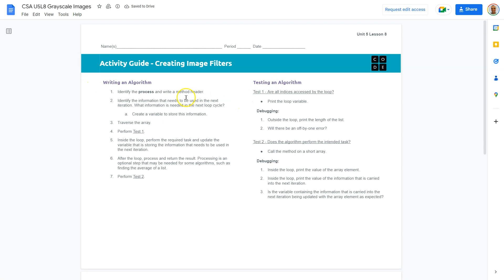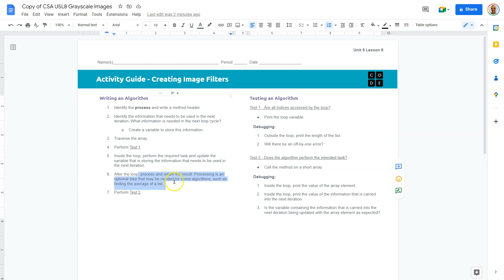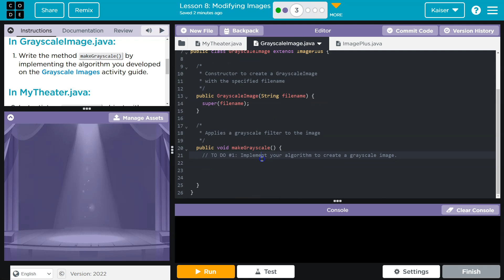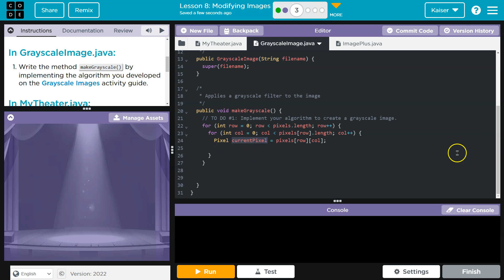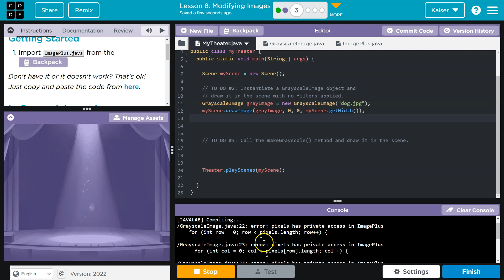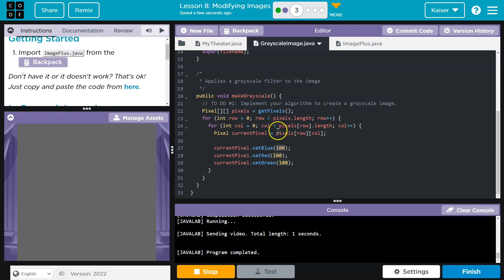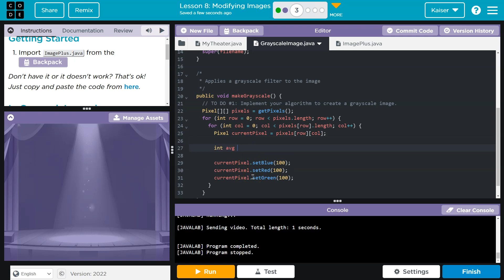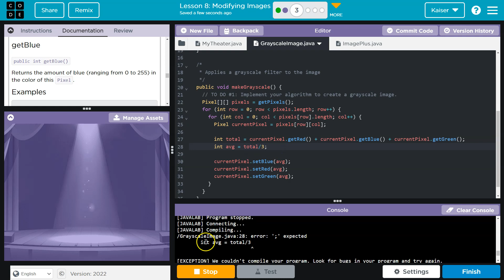Code.org Lesson 8.3 Modifying Images | Tutorial with Answers | CSA Unit 5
Two-Dimensional Arrays is unit 5 of Code.org's Computer Science A (CSA) course. The course is often used in AP Computer Science classrooms. Students utilize Java (programming language) to accomplish tasks by designing, writing, and testing computer programs. In this video, I walk through the step-by-step how to get the right answer for this puzzle.